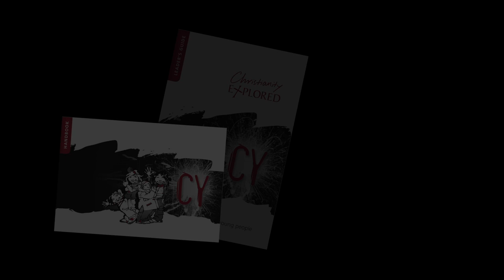The CY Course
Nate Morgan-Locke talks about the Christianity Explored CY course for 11-14 year olds.